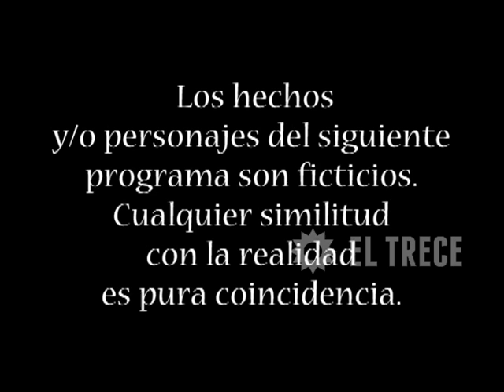Soy gitano - Capítulo 92 - Parte 1